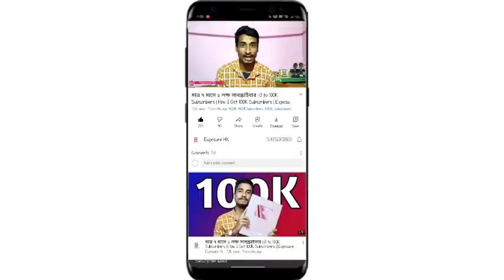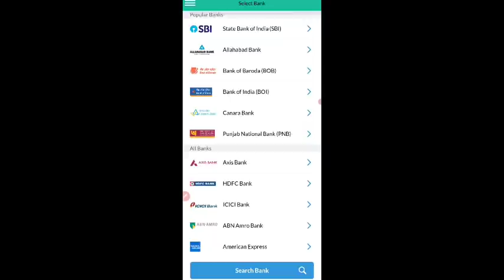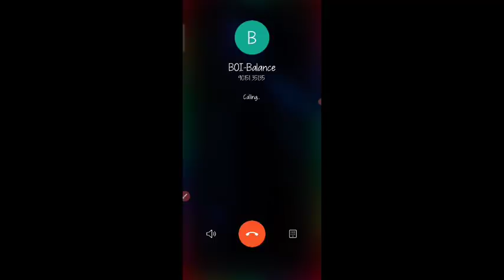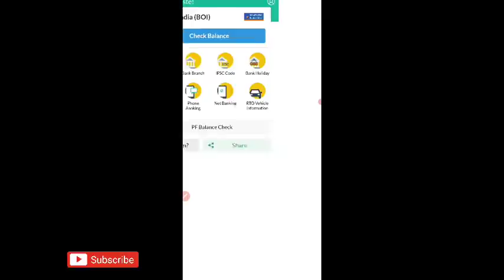লক্ষ্মীর ভান্ডারের এপ্রিল মাসের টাকা ঢুকলো কিনা চেক করুন এইভাবে | Laxmi Bhandar April Payment Date